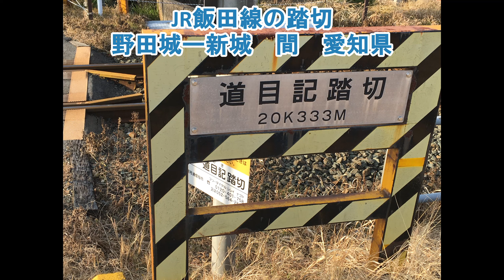JR飯田線の踏切（野田城ー新城）愛知県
2023年第83話
「JR飯田線の踏切（野田城ー新城）愛知県」(2023/3/24)

JR飯田線の野田城駅と新城駅の間の踏切です。